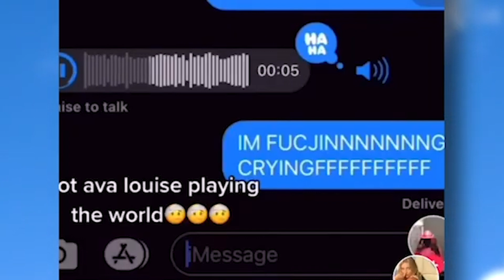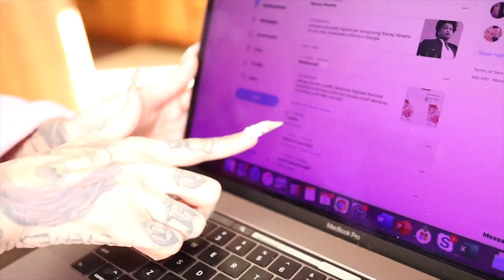Kim Kardashian SUES TikToker Who Started Fake Kanye West & Jeffree Star Rumors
2021 might just end up being the worst year of Kim Kardashian’s life in many aspects. Because even before entering this year she was having relationship issues with her husband Kanye West, as well as having a major blow to her status on TV because her family show “Keeping Up With The Kardashians’ was confirmed to be ending in 2021. But then, not even a week into 2021, she went and found herself in the middle of a scandal via rumors on the internet. We’ll break it all down for you.

And there you have it, everyone! A look at Kim Kardashian and how she has reacted and handled the news of the “scandal” that she is involved in and what she plans to do to make sure something like this NEVER happens again. Can you believe the 2021 that Kim K is already having? Do you think that this will only get worse for her? Do you think that things will turn around for her as a whole?